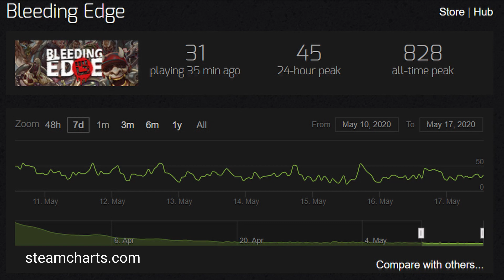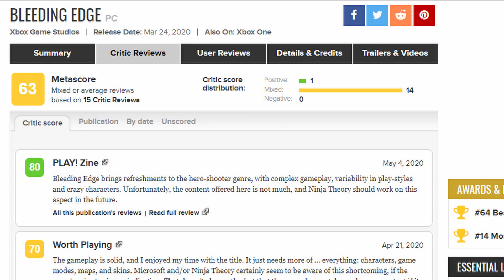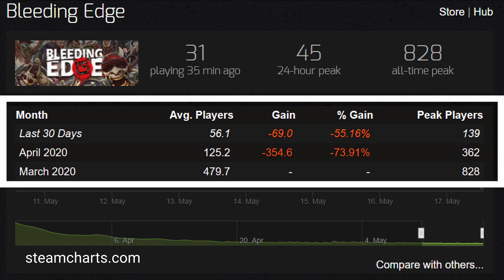Is BLEEDING EDGE a "Dead Game" on Arrival?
Bleeding Edge by Ninja Theory is a brawler multiplayer action game release for Xbox One and Windows (Steam) on March 24, 2020. Is Bleeding Edge a "dead game" or it has a chance to attract more players over time?

About Bleeding Edge:

"From the studio behind DmC: Devil May Cry and Hellblade: Senua’s Sacrifice comes Bleeding Edge, a fast and frenetic 4v4 team brawler where every fighter comes mechanically enhanced for mayhem!

Choose your fighter and join a team of super-charged renegades from the edges of society: burn rubber as bold and beautiful Buttercup with her detachable buzzsaw arms, tear it up as Black Metal rocker Nidhoggr with his electrifying guitar solos, or slash up the streets as New York’s most wanted ninja, Daemon."

Image credit: Ninja Theory, SteamCharts.com, steampowered.com